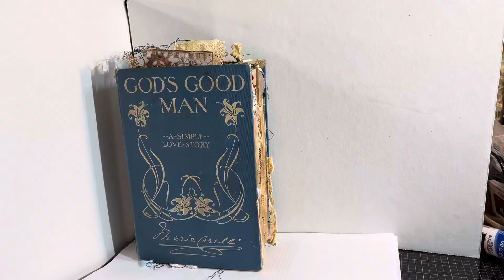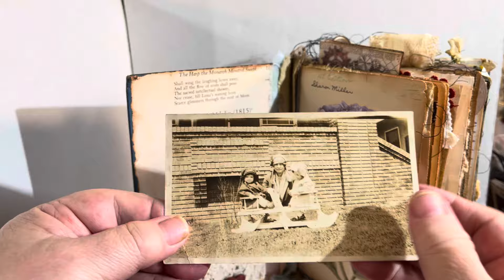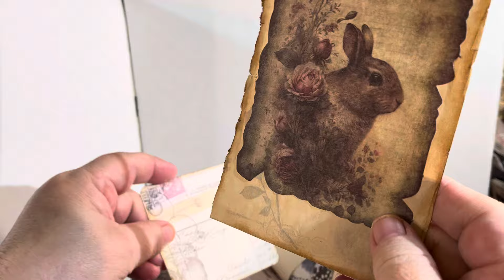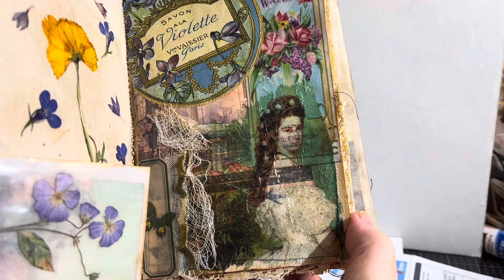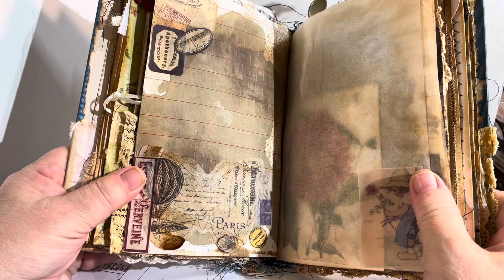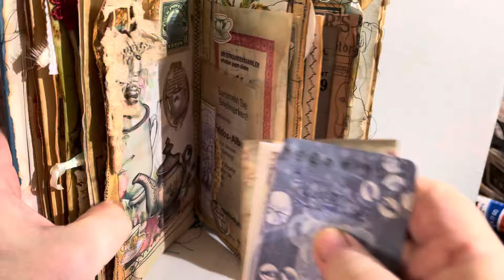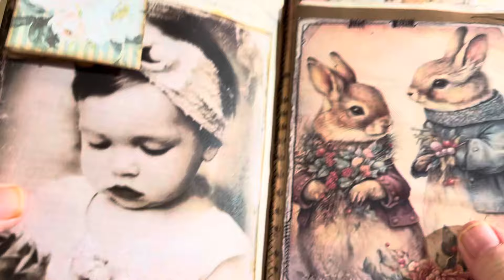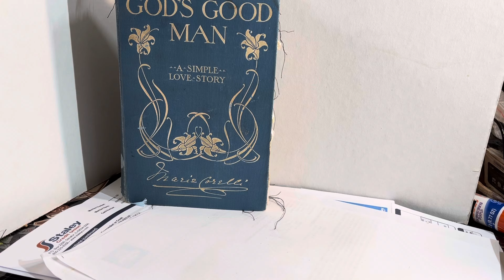Altered book (sold)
An altered book junk journal. Full of lots of vintage stuff. ❤️